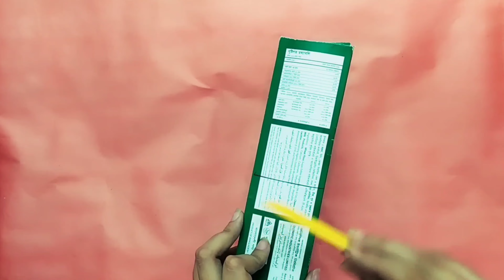DIY organizer box | How to make simple organizer box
# DIYorganizerbox

Hi guys!!
In today's video we're going to show you a amazing organizer box.

We hope you like this video. If you like this video then don’t forget to like👍,share and comment.

Bye,Bye

We’re not tge owner of this music. Links are here